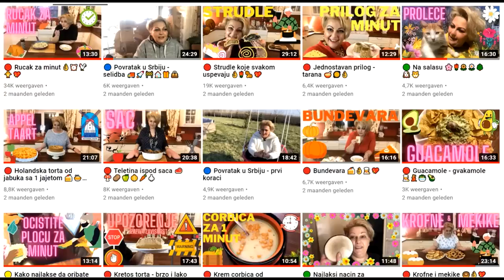🟢 Mikro basta za svakog 🍓🍅🥒🌱🪴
Jedan video kako bih vas ohrabrila i potakla da posadite neku biljkicu za sebe bez obzira na to koliko mesta imate.